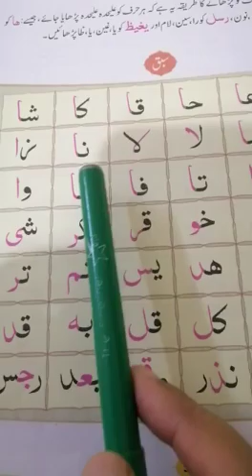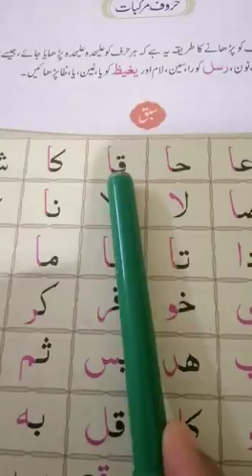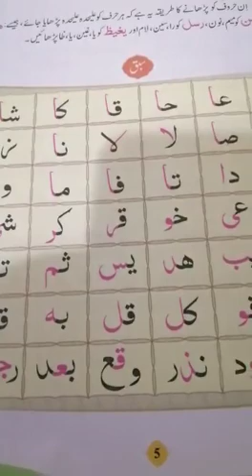Roshan sitaray Nazara 18